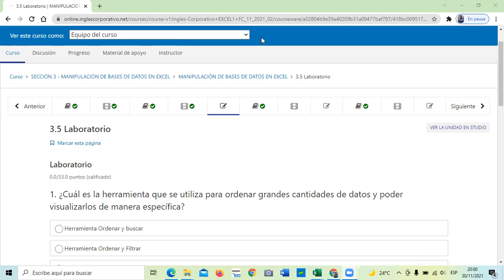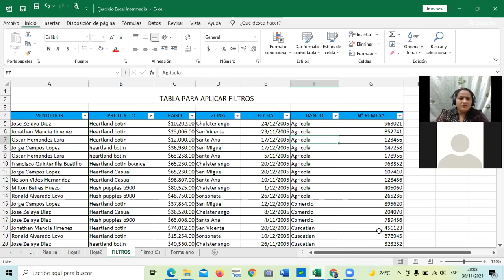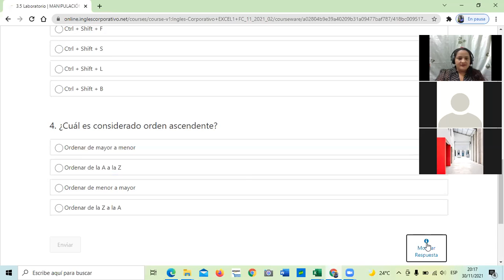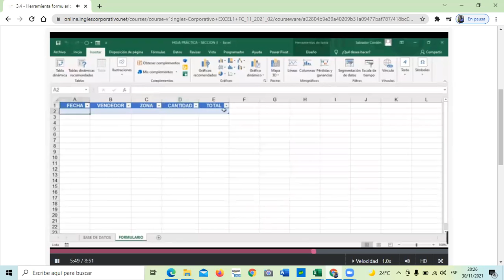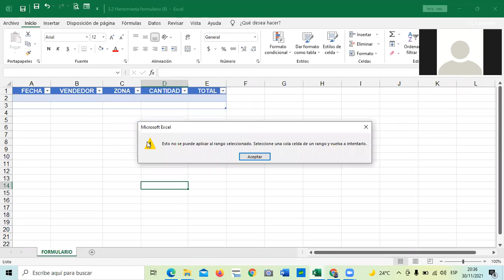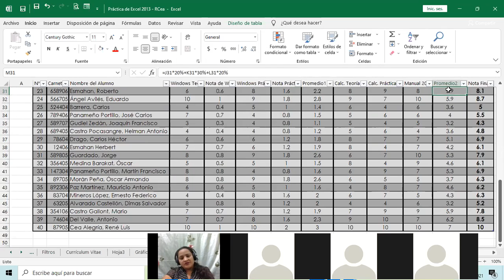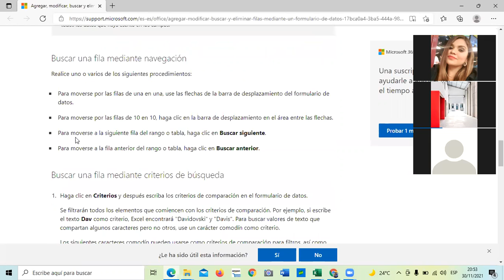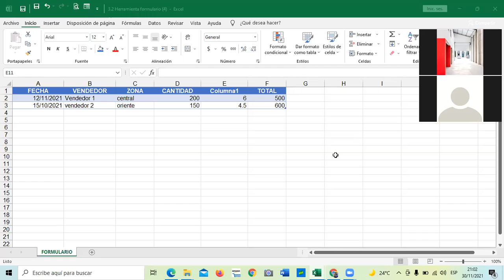Ingles Corporativo- Clase 10- Herramienta Formulario